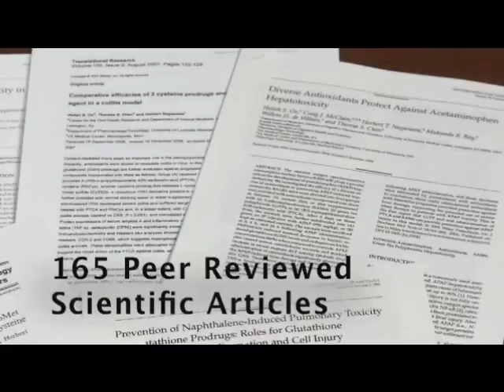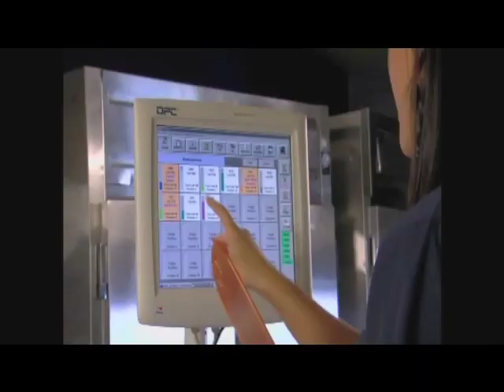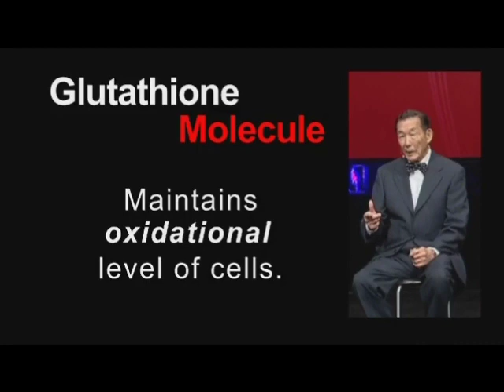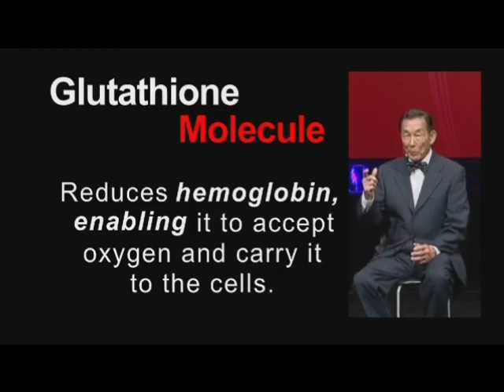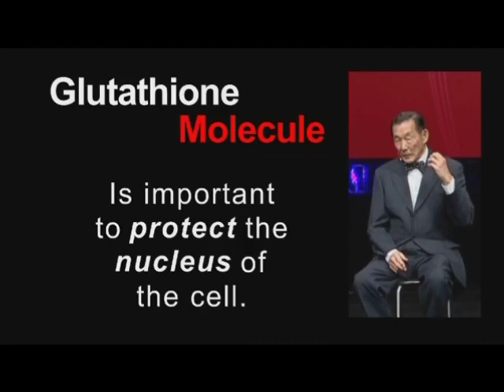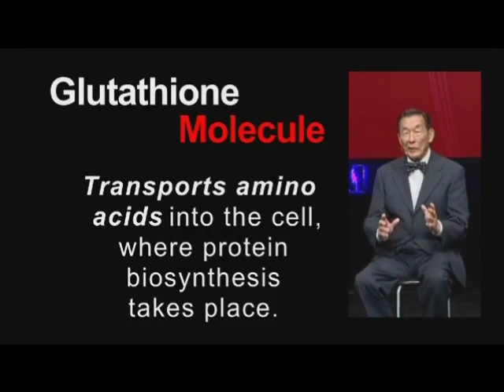Dr. Herbert Nagasawa - Glutathione Importance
Max International's Top Research Scientist, Dr. Herbert T. Nagasawa explains why Glutathione is so important and why it is called - "The Master Antioxidant".